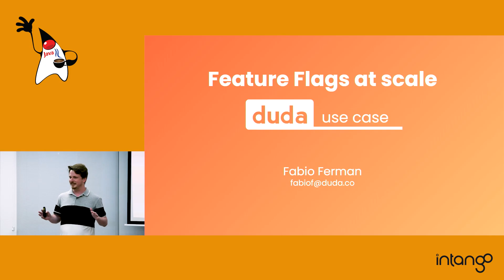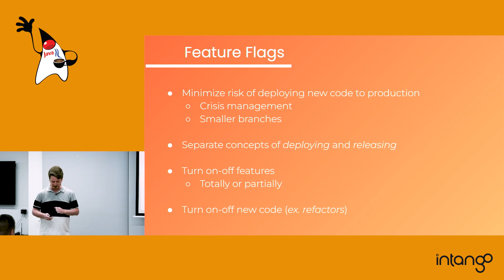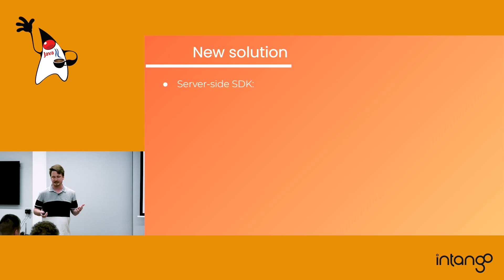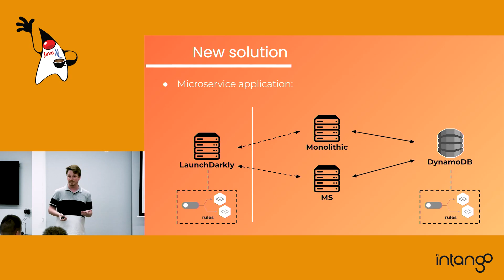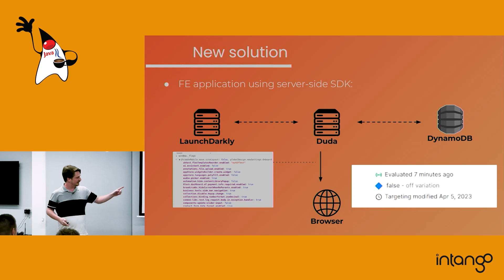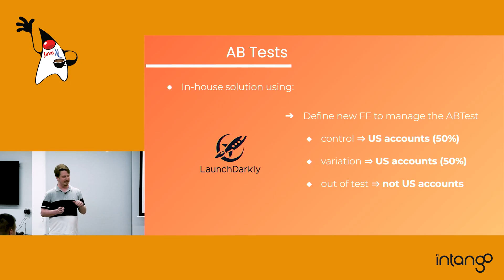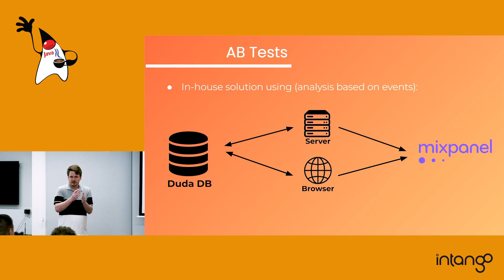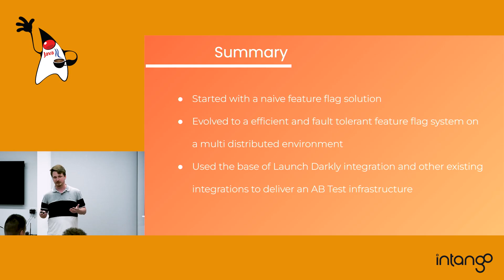[Hebrew] Features Flags at scale / Fabio Ferman @ Duda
Feature flags are an important pattern to gate access to new features, perform gradual rollouts and control who can access what.

In this session, we will describe how evolved from a primitive file-based feature flag mechanism that required a deploy and code change for each flag change to a full self service solution, used not only by devs, but product managers and account managers.

We will present our evolution until it’s current state - a fault tolerant, performant and cacheable solution, using custom built SDK (in Java, of course) used in all micro services, enabling developers to move faster and safer by using feature flags to every code change and adopting trunk-based development principles.

We will also cover how we automatically identify which flags can be removed and how to spot flag configuration issues in production.

Fabio Ferman
Works in the software industry for over 10 years.

Did Aliyha from Brazil 7 years ago
Holds Bachelor and Master degree in CS
Flamengo fan =)